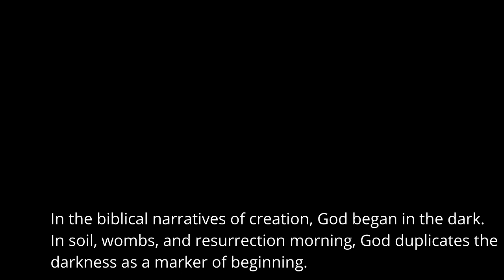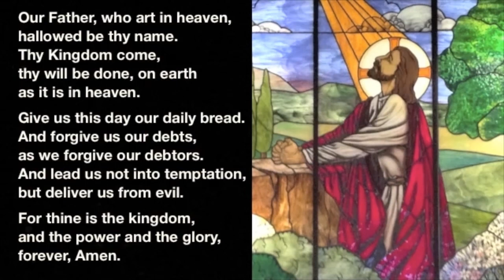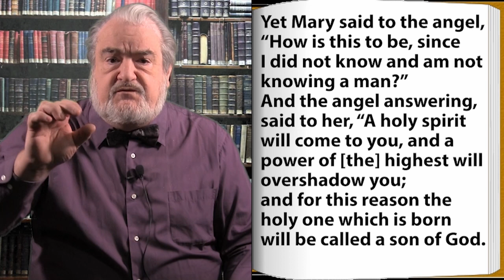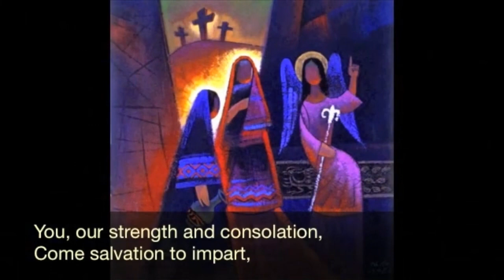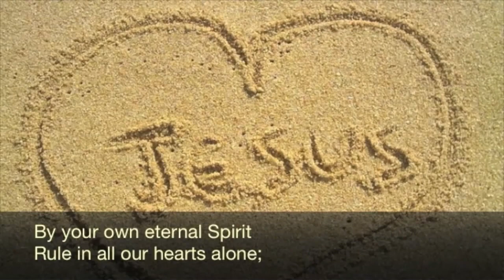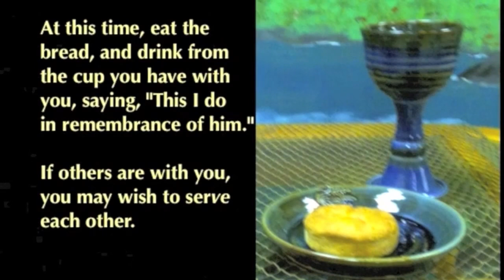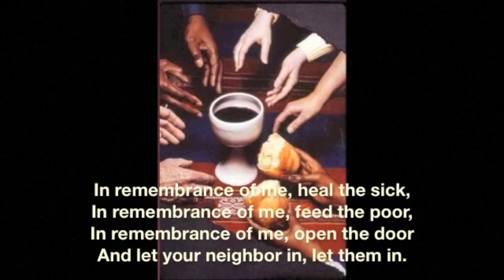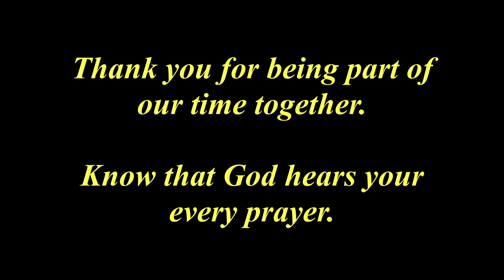DisciplesNet Worship #712: Advent 4B/Christmas - (Smith 12.24.2023)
Is love really possible in a world that is so unloving? Pastor Russ speaks to us from Luke 1:26-38 about the coming of Jesus and helps us to see how, with God's help, we can bring love into our world.
Our worship service is just under 29 minutes of prayer, some favorite hymns, teaching, and communion.
You may choose to participate, or simply meditate as we tell of Jesus' invitation to "do this in remembrance of me." If you would like to share with us at the table that goes beyond earthly boundaries of time, place, and structure, we ask that you prepare a piece of bread of some type and a drink such as grape juice, wine, or water. As we pray, our prayers extend to where you are. If you are unable to eat or drink, you may want to use a symbolic gesture or mental symbol as you come together at this table of remembrance with us.

ORDER OF WORSHIP:
Opening background music: "Love was When" - Bev Heid
Advent Intro - with text used with permission from "the Holy in the Night" by Rev. Shannon Walker-Dykus
Pastor's prayer and the Lord's Prayer - Pastor Amy
Luke 1:26-38 transliterated and read by Russ Smith
"Come Thou Long Expected Jesus" - Twana Harris & Dean Phelps
Message: "Impossible Love" - Pastor Russ
"When God is a Child" - Twana Harris & Dean Phelps
Communion: Pastor Deb
"In Remembrance of Me" - DisciplesNet singers
Sending Out - Pastor Russ
Credits - background music: - "Love was When" - Bev Heid